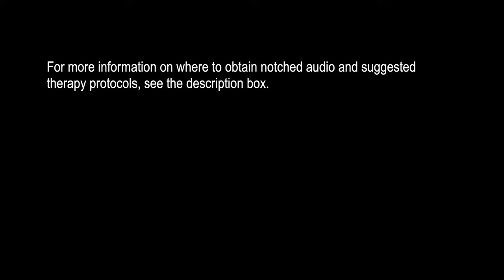How Audio Notching Treats Tinnitus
There are many possible ways to treat tinnitus. Effective sound therapy like pink noise or white noise can significantly reduce the perceived loudness of tinnitus. Notched audio, however, is the next step beyond generic sound therapy and is tailored precisely to an individual's specific tinnitus frequency. Simply put, notched sound or audio therapy is one type of tinnitus treatment that can reduce the intensity or loudness of tinnitus by listening to special audio tracks on any device whether phone, car stereo, music player, etc.

The key change that must be made to the audio track, however, is that the specific tinnitus frequency that is experienced by a given individual must be completely  removed from the audio track. By removing this specific sound frequency or "notching" the audio, the tinnitus itself then supplies the missing frequency sound in the audio track.

The theory goes that when an individual turns off the notched audio sound, the brain will hear an absence of sound (obviously)... but more importantly may ALSO turn off the tinnitus sound. In practice, the tinnitus sound does not turn off for most, but does reduce in many tinnitus sufferers.

TREATMENT protocol:
The suggested treatment protocol if your tinnitus frequency is 8,000Hz or less is to listen to the notched sound for long periods of time, ~ 5 hours or more at a time. Notched music appears to work as well as notched white noise.

If tinnitus frequency is above 8,000Hz, listen to the notched white noise three times a day, 1 hour each time. Notched music does not appear to work well for tinnitus higher than 8,000Hz. Be aware, there is no research evidence that notched sound therapy works for tinnitus frequencies higher than 13,000Hz.

Sleeping with the notched white noise in either situation works well by additionally providing masking. Tinnitus relief with notched sound therapy usually takes weeks to months.

References:
The Windowed Sound Therapy: A New Empirical Approach for an Effective Personalized Treatment of Tinnitus. Int Tinnitus J. 2009;15(1):51-61.

Customized notched music training reduces tinnitus loudness. Communicative & Integrative Biology 3:3, 274-277; May/June 2010

Short and Intense Tailor-Made Notched Music Training against Tinnitus: The Tinnitus Frequency Matters. PLoS ONE 6(9): e24685.

Clinical trial on tonal tinnitus with tailor-made notched music training. BMC Neurol. 2016; 16: 38.

Counteracting tinnitus by acoustic coordinated reset neuromodulation. Restorative Neurology and Neuroscience 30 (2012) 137–159.